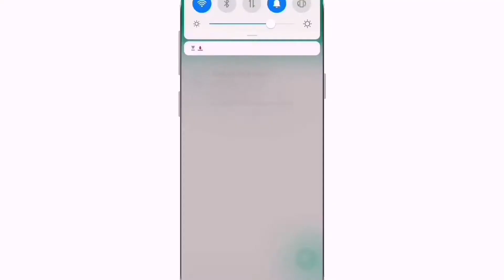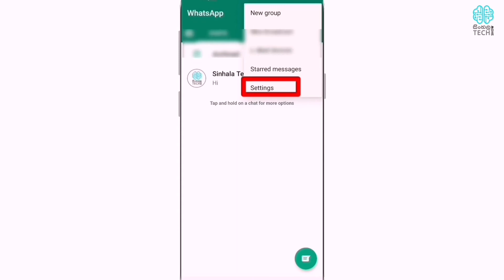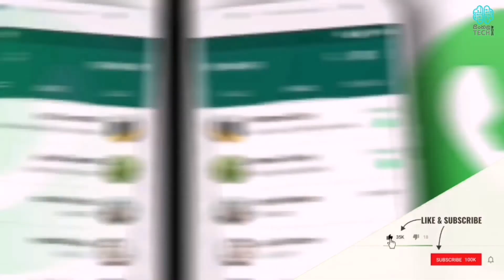How to Stop Saving WhatsApp Media (Photos, Videos etc.) to your Phone's Gallery - Sinhala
වට්ස්ඇප් පින්තූර වීඩියෝ සහ වෙනත් document  Phone ගැලරි එකේ save වෙන්නෙ නැති වෙන්නෙ නැති වෙන්න හදමු | How to Stop Saving WhatsApp Media (Photos, Videos etc.) to your Phone's Gallery in sri lanka sinhala.